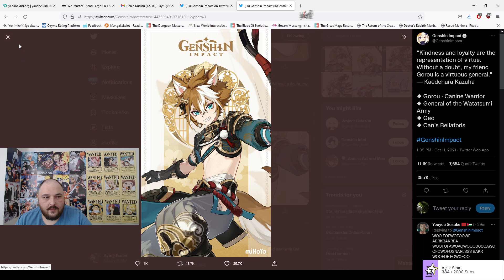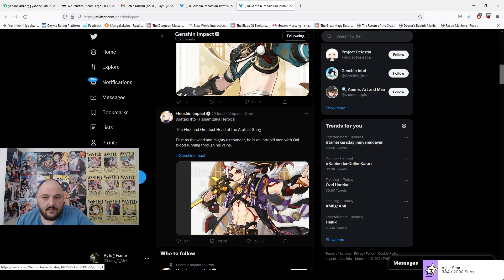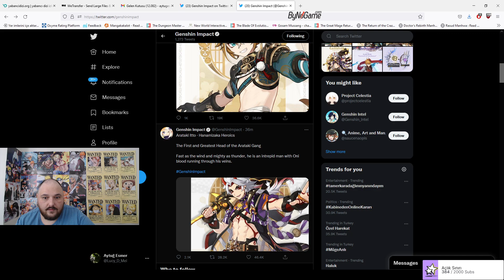Yeni Karakterler Açıklandı Itto Genshin Impact Türkçe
Itto-san Itto-san Genshin düzelecek mi?